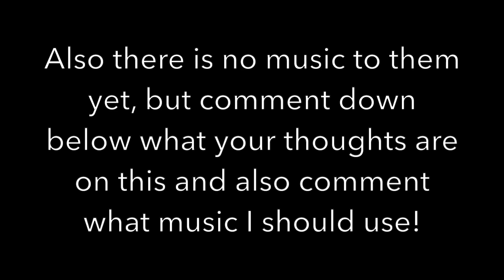My new outro for YouTube!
Hello! Do you like it? If I dont already have one maybe I will use yours! Thanks, have a great day!